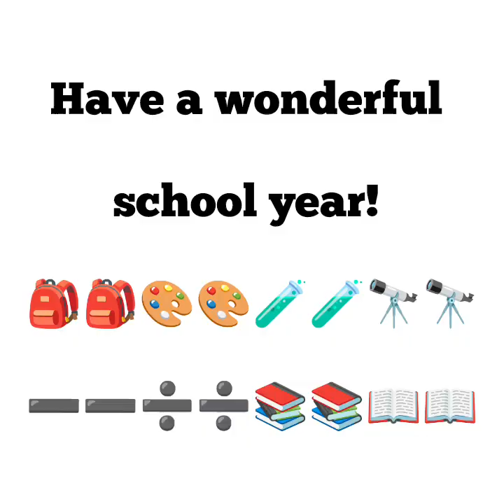School and Education in ASL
American Sign Language for school and Education terms.